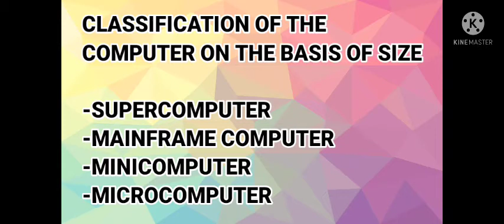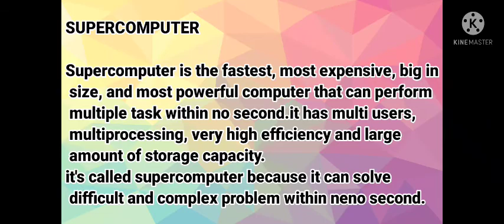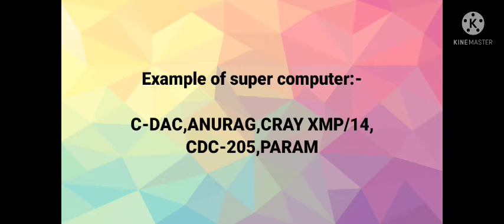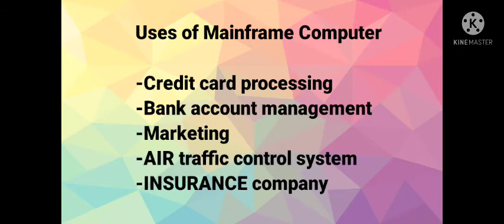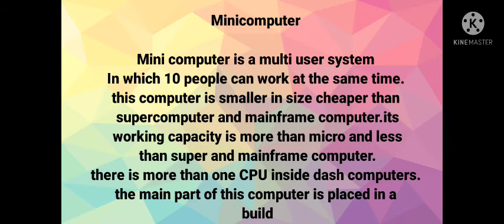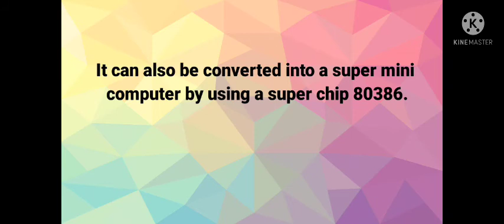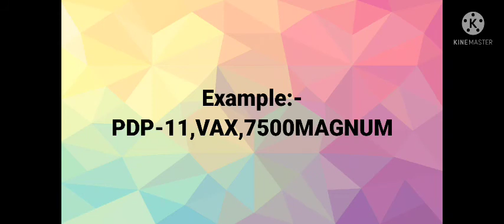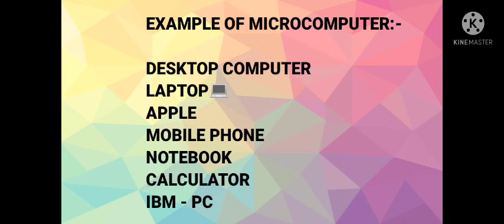computer on the basis of size/types of digital computer/what is Super, mainframe,mini,micro computer